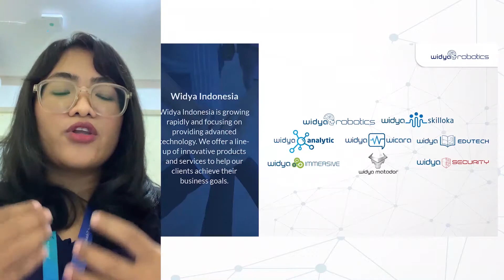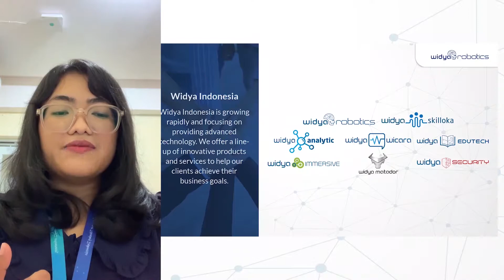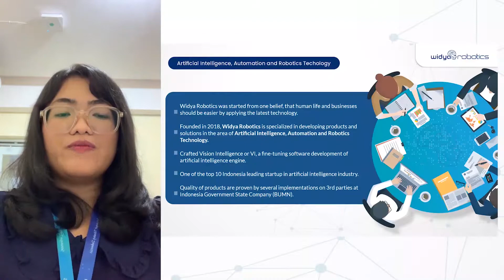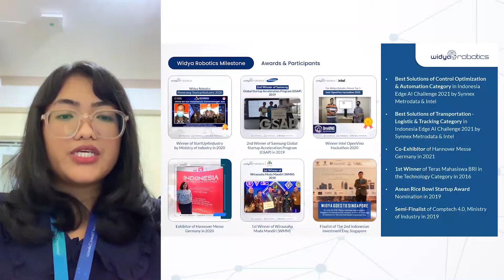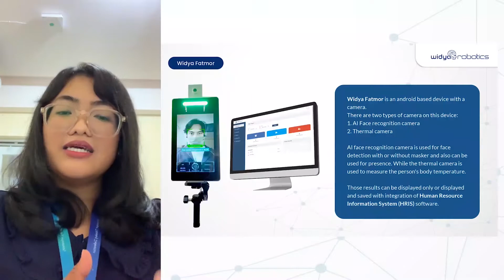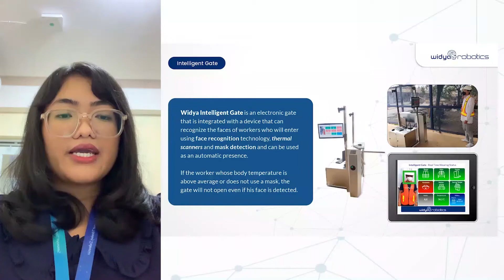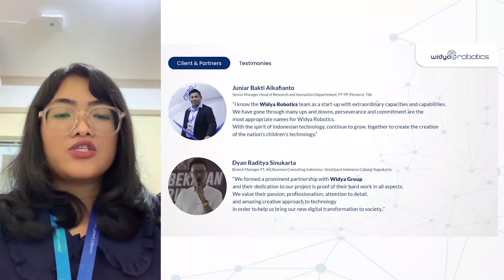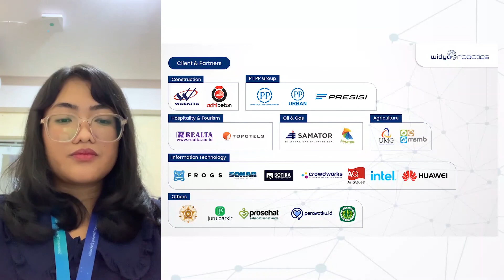WIDYA ROBOTICS IN BCA SYNRGY DEMO DAY 2021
Presented by Reza Sutrisno (PR & Marketing Lead)